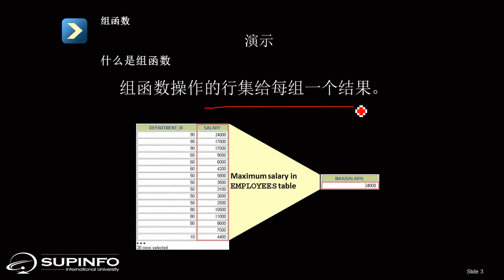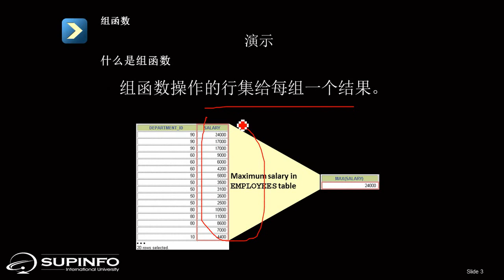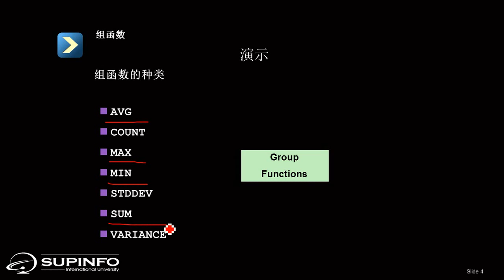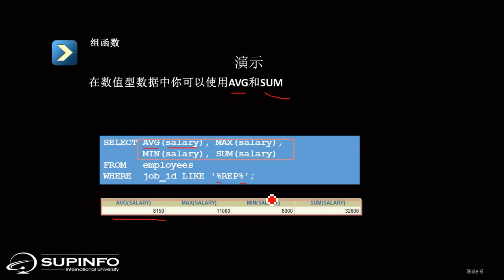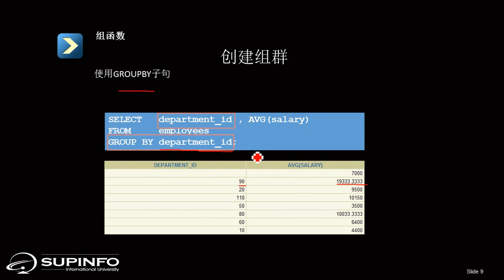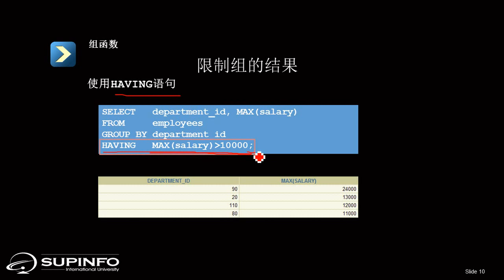Oracle sql 6